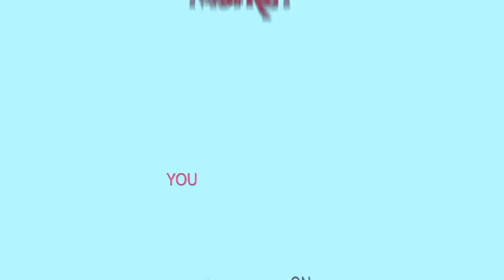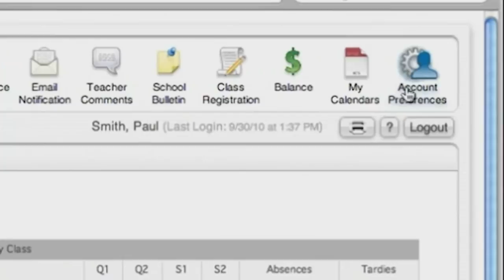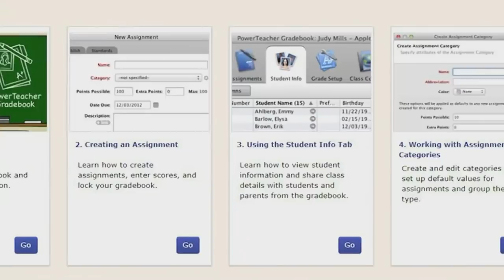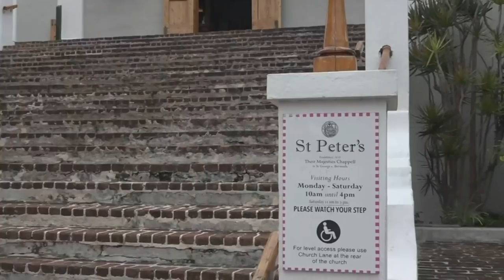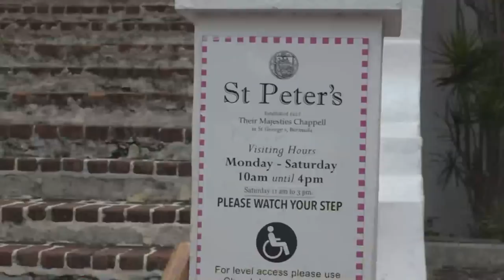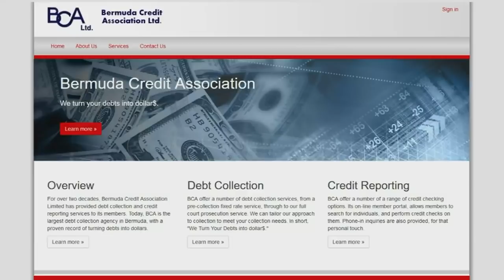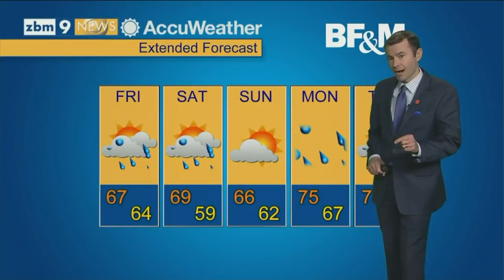ZBM 'Bermuda Tonight' Newscast, December 6 2018